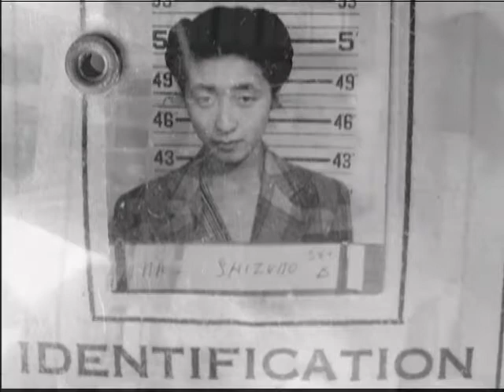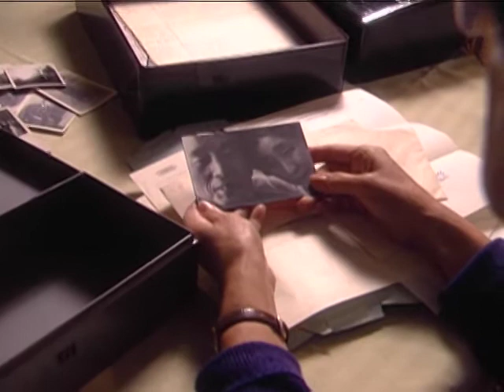From a Silk Cocoon - Trailer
A cautionary tale of homeland security. Emmy-award winning documentary.